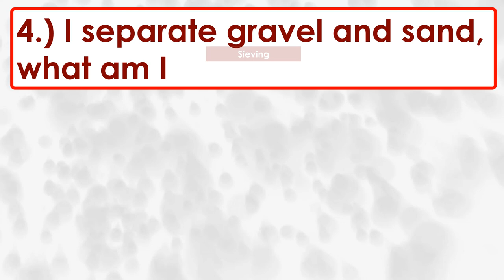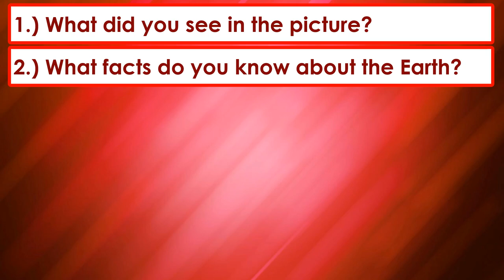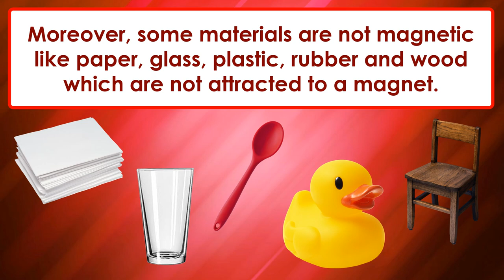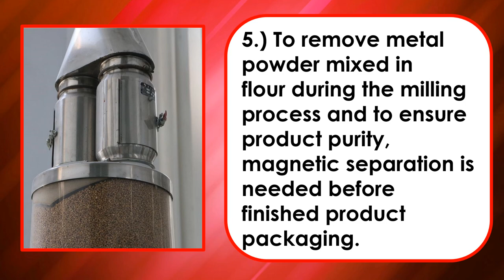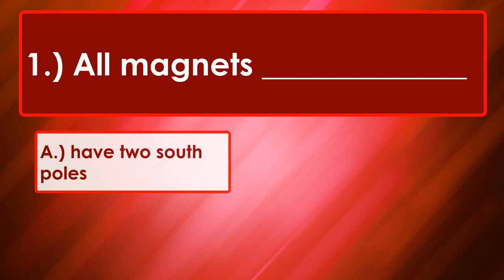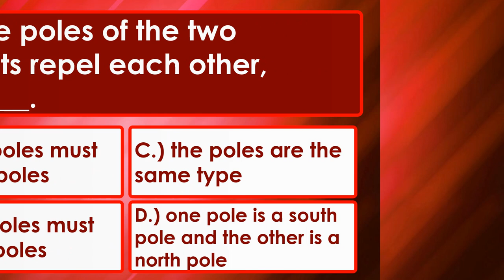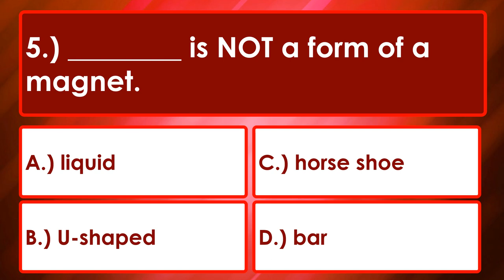Science 6 Q1 | Separating Mixtures by Using Magnet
Science 6   Separating Mixture by Using Magnet
Ways of Separating Mixtures